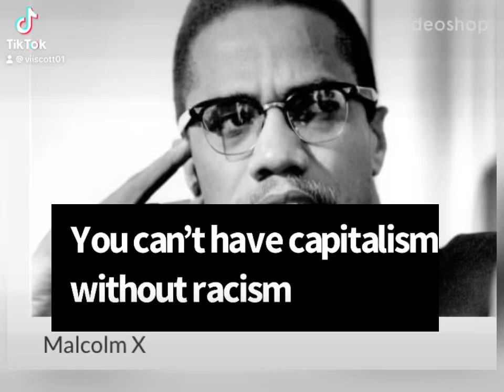Malcolm X Quote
Malcolm X Quote You can’t have capitalism without racism